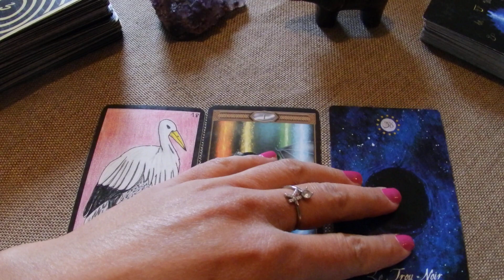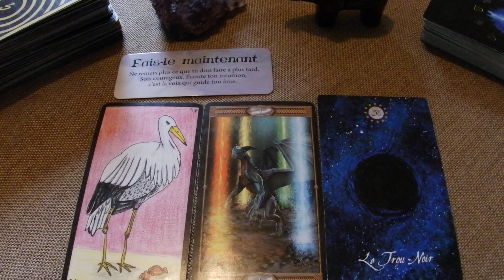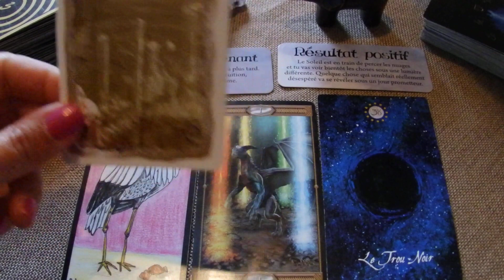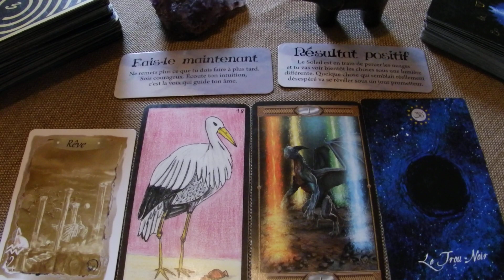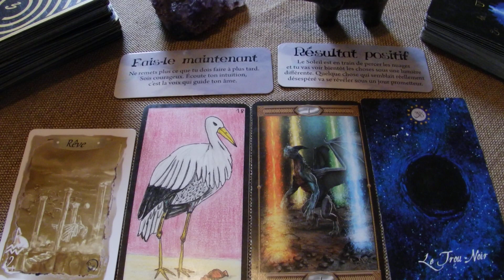Capsule pop du 20 novembre 2019